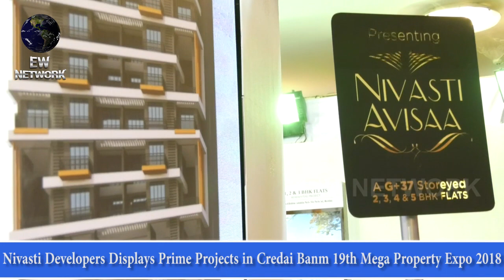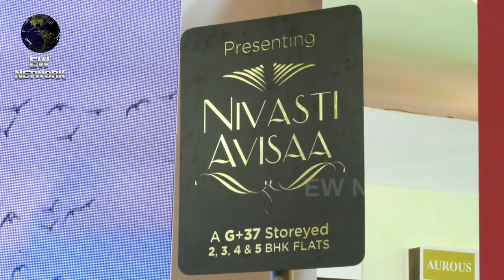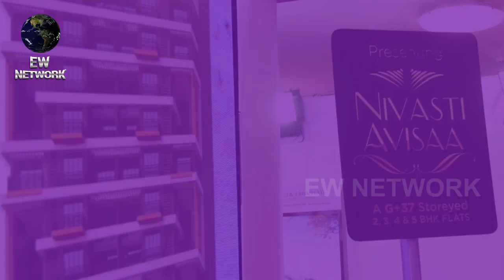Nivasti Developers a leading builders of Navi mumbai in view of transparency and quality